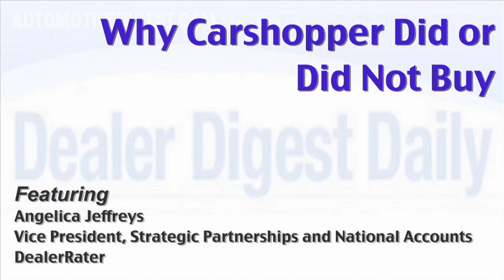What Are They Saying About Your Service Drive? | Angelica Jeffreys | Automotive Digest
See and Hear How Dealer Ratings and Customer Feedback from DealerRater and J D Power can help your service manager find out if your service drive is too long & unresponsive. It is all about getting feedback then responding and rectifying.  And telling your service team when they are doing a great job.

Angelica Jeffreys, Vice President, Strategic Partnerships and National Accounts, DealerRater.